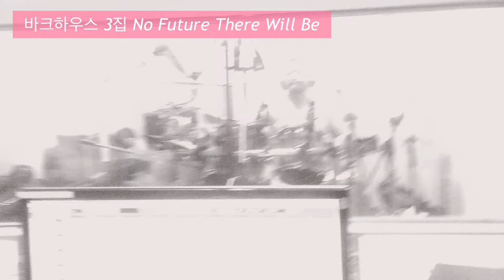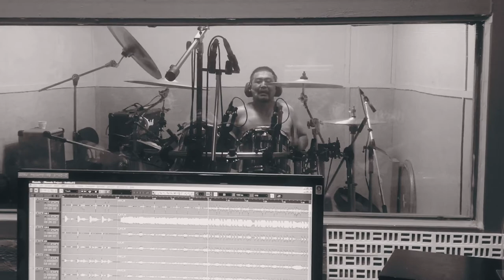바크하우스[Barkhouse] 미공개 드럼 영상 (권웅)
3집 녹음 당시 마지막 트랙으로 작업 했던 곡 입니다.
템포없이 형의 동작에 맞춰 녹음을 한 아주 힘들었던 곡 이었습니다.
블랙사바스의 향기 그대로 제가 곡을 만들고 건반 이승환의 가사 그리고 멤버들의
헤비메탈 가득한 연주로 만든 곡 입니다.